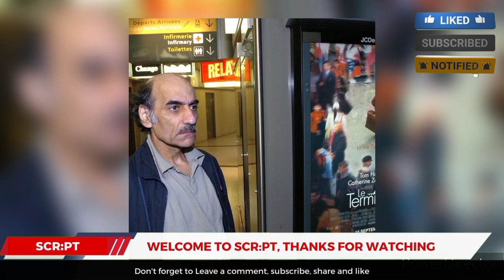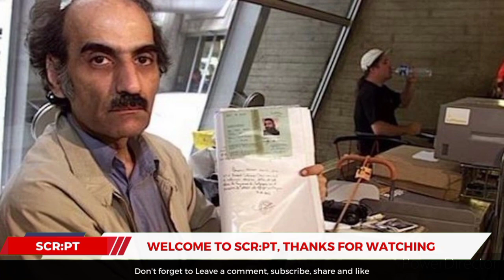Mehran Karimi Nasseri, Iranian Who Inspired Tom Hank film 'The Terminal,' Dies in Paris Airport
Mehran Karimi Nasseri, Iranian Who Inspired Tom Hank film 'The Terminal,' Dies in Paris Airport. An Iranian man who inspired the Tom Hanks film The Terminal has died at Paris' Charles de Gaulle airport where he lived 18 years of his life.

Script reports that Merhan Karimi Nasseri died after a heart attack in the airport's Terminal 2F around midday Saturday, citing an official with the Paris airport authority. He was reportedly treated at the scene but sadly passed away.

Karimi Nasseri's life story is literally the stuff of a blockbuster movie after he ended up living in Charles de Gaulle Airport's Terminal 1 from 1988 until 2006, initially because he lack residency papers but later simply because he liked it there.

In 1999 he was granted refugee status and the right to remain in France. Karimi Nasseri was 77 years old.